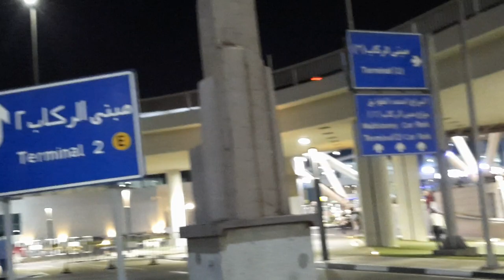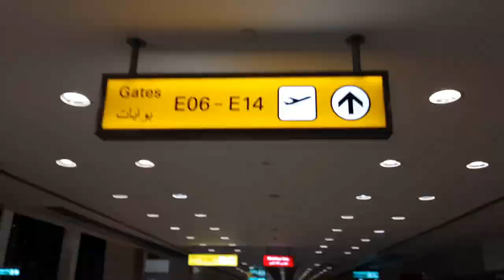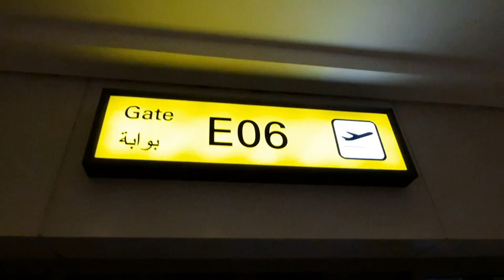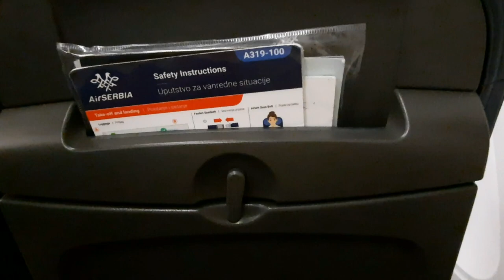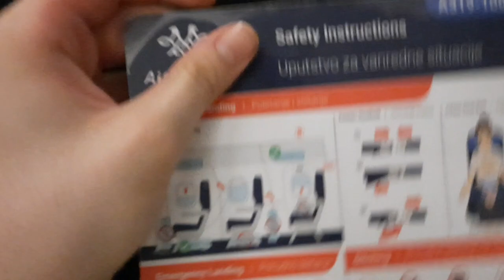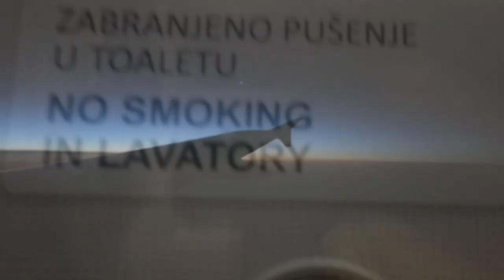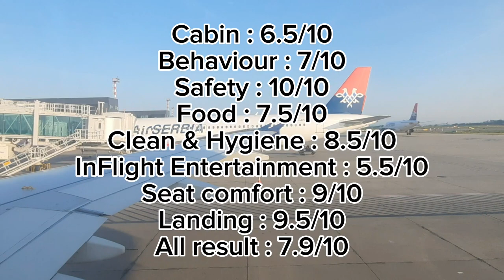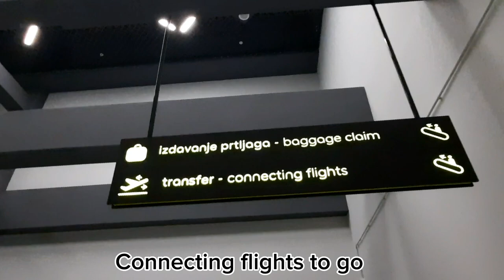TRIPREPORT | AirSERBIA (ECONOMY) | Airbus A319-100 | Cairo - Belgrade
Air Serbia is a national airline of the Republic of Serbia, the successor of the first national airline, Aeroput, established in Belgrade in 1927. they have been operating under their present name since October 2013.

FLIGHT INFORMATION
Airline: AirSERBIA
Aircraft: Airbus A319-100
Flight Time: 2hrs.
Seat: 20F
From: Cairo, Egypt 🇪🇬
To: Belgrade, Serbia 🇷🇸
Date: 25th May 2023

EQUIPMENT INFORMATION
Cameras used: Samsung Galaxy A51

PRICE BREAKDOWN
Total Price: EUR 150€
Total Routing: CAI-BEG-BER
Booked through: Flugladen.de
Cost includes: Seat reservation (25€)
Booking made: 7th May 2023

Chapters :
00:00 - 01:01 Intro
01:01 - 03:42 Cairo airport Terminal 2
03:42 - 04:06 Gate E06
04:06 - 04:40 Parking our A319-100 at the gate
04:40 - 06:13 Boarding our A319-100
06:13 - 06:58 Cabin
06:58 - 07:26 Cabin announcement
07:26 - 07:36 AC
07:36 - 08:14 Pushback & Engine Start
08:14 - 09:03 Taxing to runway 05C at CAI
09:03 - 11:00 Takeoff from CAI
11:00 - 11:56 In-flight entertainment
11:56 - 12:18 Alexandria, Egypt
12:18 - 12:34 Sun starting to rise
12:34 - 13:33 Catering service (breakfast)
13:33 - 13:56 Loo review
13:56 - 14:29 Sunrise over the Mediterranean Sea
14:29 - 14:45 Athens, Greece
14:45 - 15:02 North Macedonia
15:02 - 15:20 Serbia
15:20 - 16:09 Descending into BEG
16:09 - 17:36 Landing in Belgrade
17:36 - 18:14 Taxi to the gate
18:14 - 19:20 Deboarding
19:20 - 19:54 Connection flights way in BEG
19:54 - 20:18 Belgrade Nikola Tesla Intl. airport
20:18 - 20:53 Outro